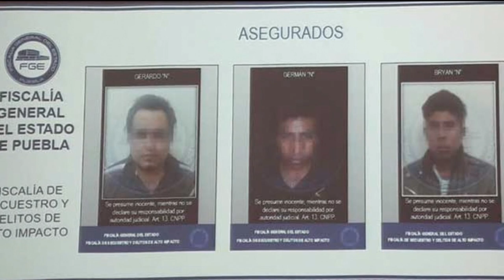Breves Estatales 2017-05-23